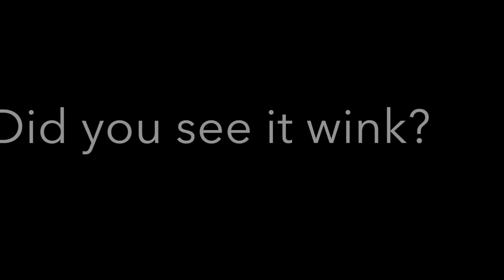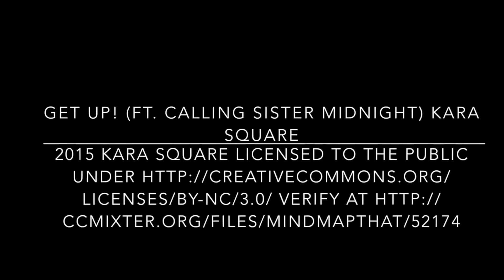It's Alive! Todd Vendituoli- LIFE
by Kara Square